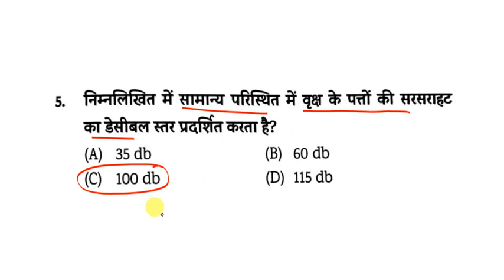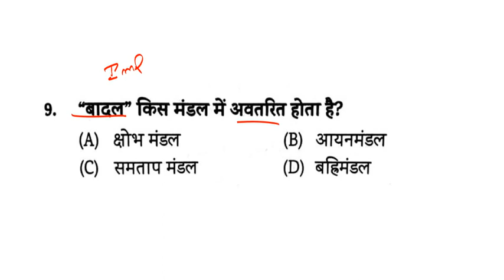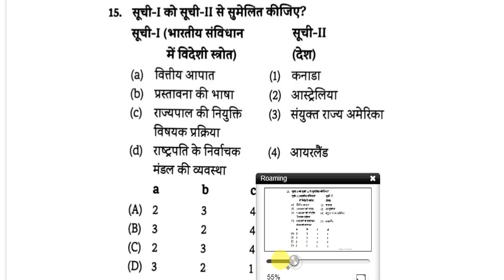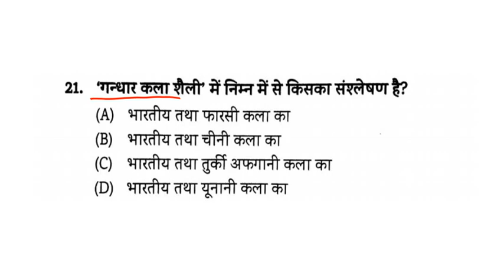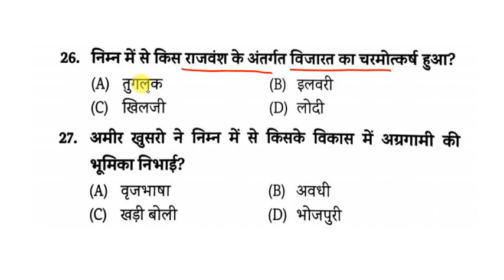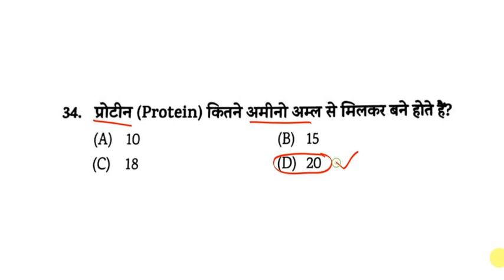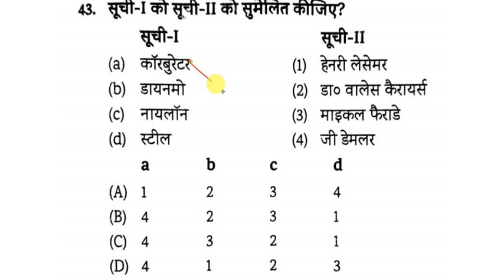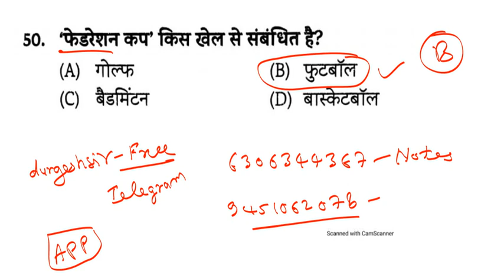UPPSC GS Practice Set-02, top-50 | RO/ARO GS/GK | BEO GS | ltgrade gs ll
UPPSC GS Practice Set-01, top-50 | RO/ARO GS/GK | BEO GS | ltgrade gs ll upssscpet petgk uppscgk UPPSC Gk GS | GK GS MCQ | RO/ARO 2023 | Gk GS BEO | PET GS GK | Practice Set-02 By Durgesh Sir @elearningwithdurgesh
khand shiksha adhikari practice bydurgeshsir ,uppcs beo gk/gs syllabus,beo exam date,beo mock test,beo previous year paper,beo practice set, beo classes,beo mock test study91,block education officer practice set,uppcs beo practice set,uppcs khand shiksha adhikari, beo practice with nitin sir, gk/gs classes,gk/gs